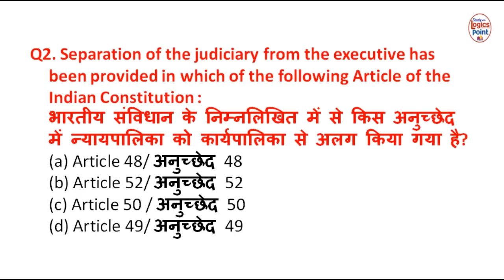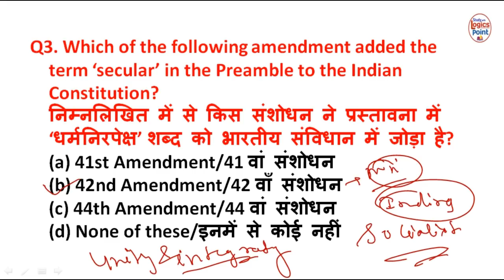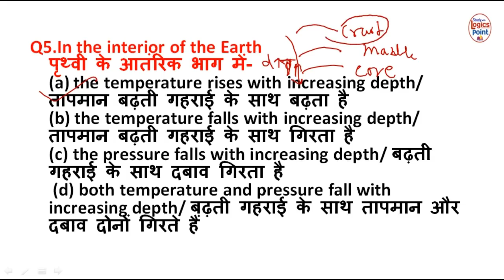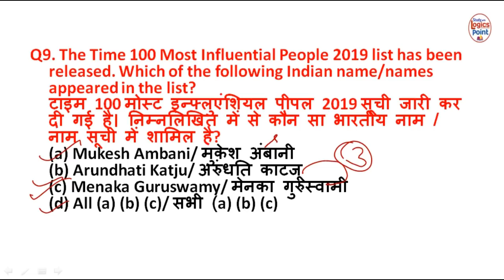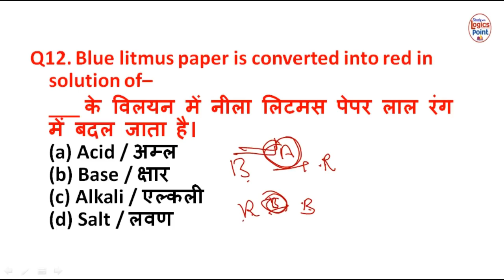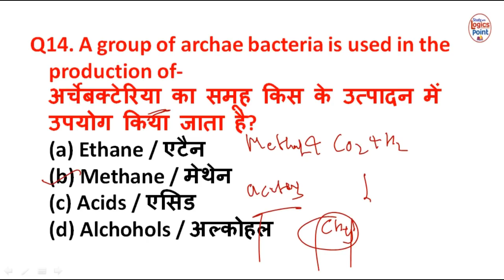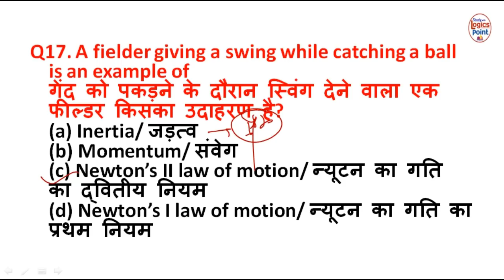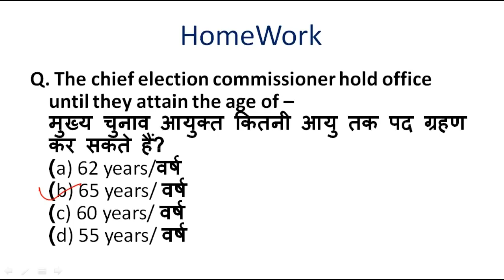RRB NTPC & JE Important Questions || GK, GS and GA | Part 4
Previous Year Question Paper Solution Video Link-

More important Videos Link-